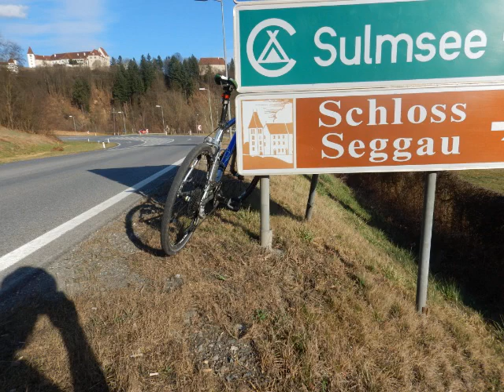SCHNEERADLER-Tour /Steiermark & NÖ 5.-7.3.2019/Styria/Austria - Google Maps+Fototext